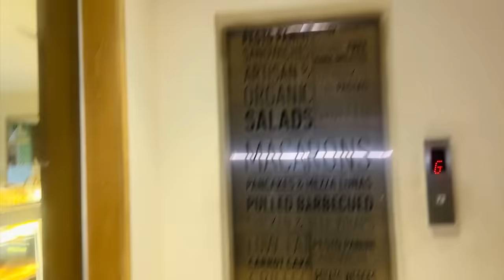My video song is coming soon | shooting | Rabia Faisal | Sistrology